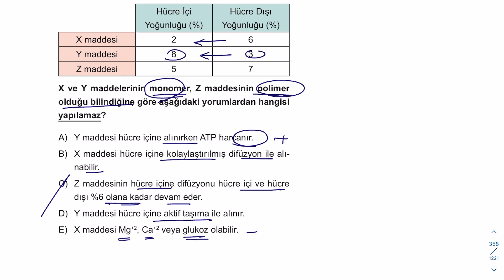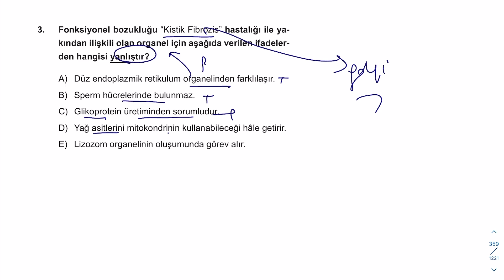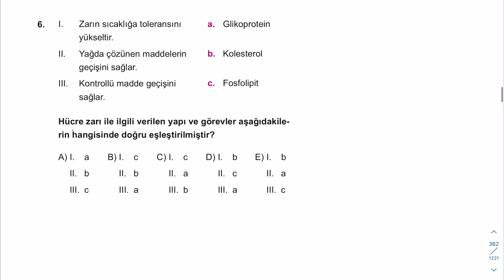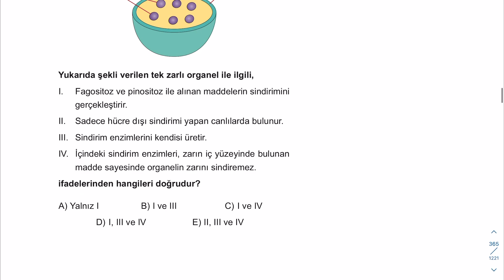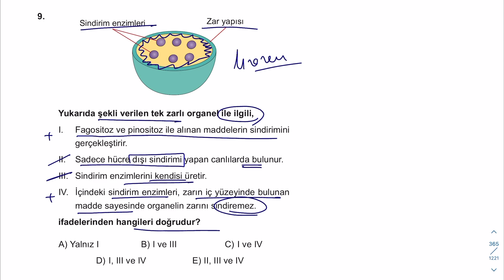TYT Biyoloji Soru Bankası Çözümleri | Sayfa 78-79 | 2024 Tayfa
🟡⚫️Çözümler:
00:01 Soru 1
00:45 Soru 2
01:34 Soru 3
02:10 Soru 4
02:29 Soru 5
03:20 Soru 6
03:55 Soru 7
04:57 Soru 8
05:52 Soru 9